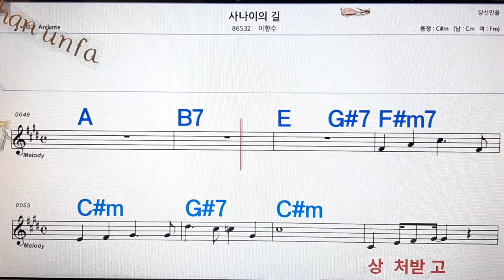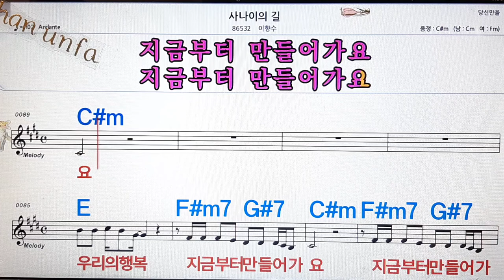사나이의 깅/이향수💋노래방, 통기타 , 코드 큰악보, 가라오케, 반주💖Karaoke, Sheet Music, Chord, MR